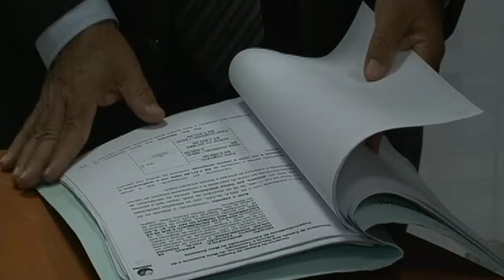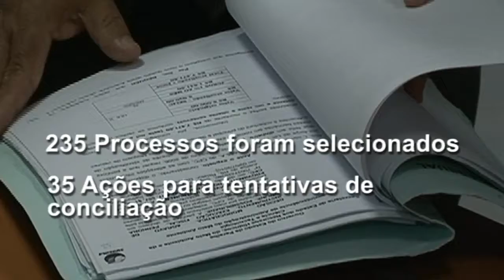Semana Nacional da Conciliação é aberta no Fórum de Mangabeira da Capital